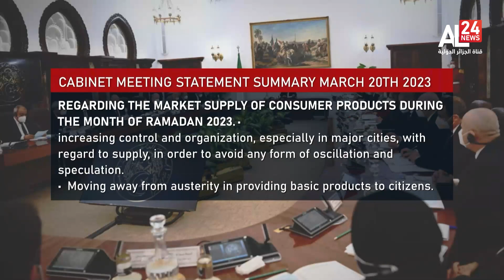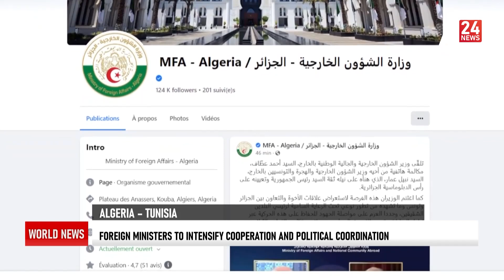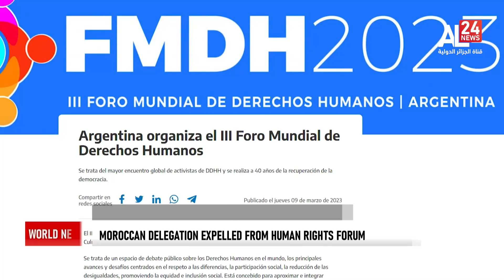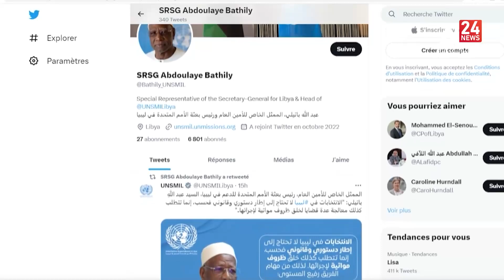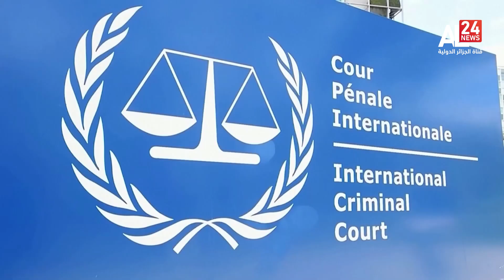Midnight News | 21.03.2023